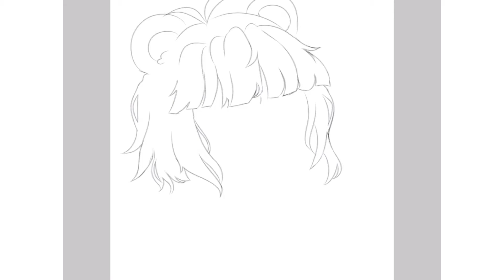awesomeartforsxftpanda | Gacha Life Speededit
hey i tried experimenting with different artstyles for this one also i changed my thumbnail style